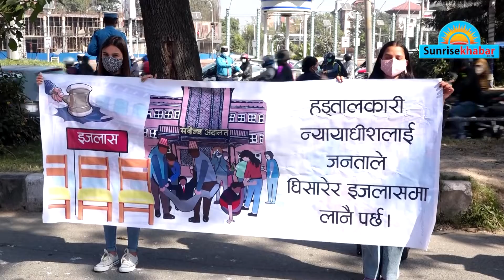न्यायाधीशहरूले गरेकाे इजलास बहिष्कार बिरुद्ध स्वतन्त्र विद्यार्थीहरुकाे विरोध प्रदर्शन